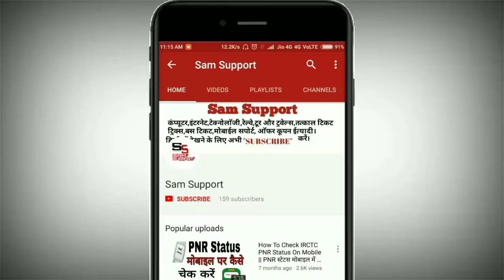Youtube Channel Category Selection | How to Choose ? 🔥🔥🔥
Products I Used For Record Our Video :

My Mobile For Video Recording

My Mic

My Tripod Stand

Sumit Singh
Sam Support.